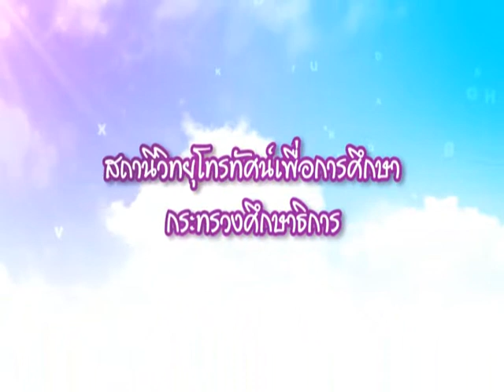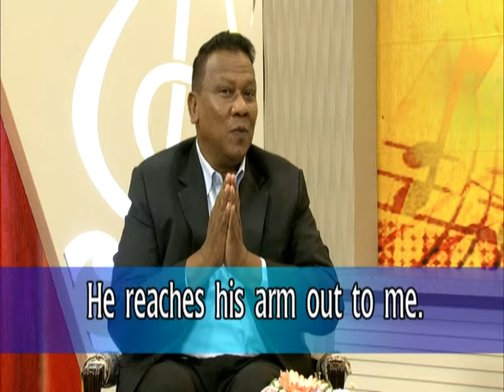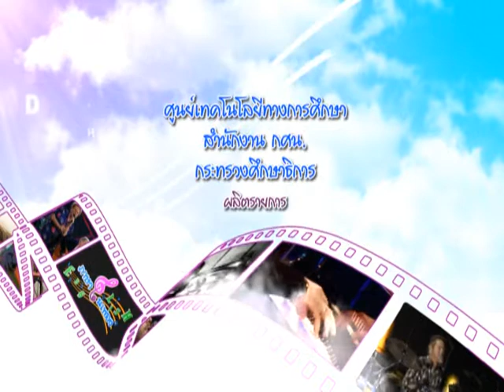ภาษาในเพลง เพลง " Green Green Grass of Home "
รายการ ภาษาในเพลง ชุด 2 การฝึกภาษาผ่านเสียงเพลง ผู้ชมจะได้รู้จักคำศัพท์ และเข้าใจภาษาอังกฤษมากขึ้นผ่านเสียงเพลง